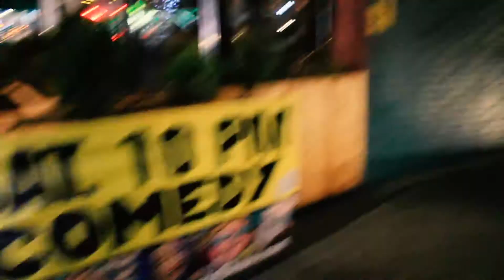DOPE COMEDY PROMO